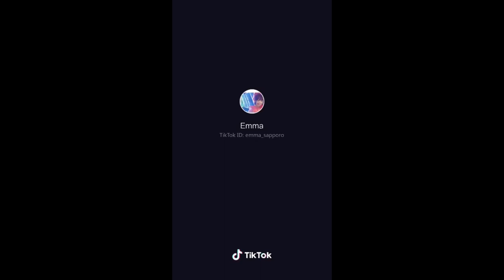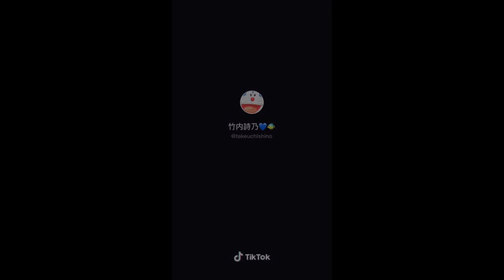tiktok「髪でも切りに行こうぜ」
髪を切った方の数名の方は「ヘアドネーションをしました」とコメントしてました。
なので「ヘアドネーション」を調べました。

まず、歴史なんですが、アメリカで1997年に設立された「locks of love」という団体がしていたボランティア活動が全米に広がったということで紹介に上がってました。
先天性の脱毛症やガン、事故で髪の毛を失った子供達のためにウィッグを作って提供するというものです。

日本でも2009年に団体ができ、活動しますが、最初のウィッグを提供するのに4年！？、、、かかったそうです、、、

提供するために３０センチ以上いるそうです。それ以下は提供を断られるそうです。

あと、髪の状態も条件があるみたいです。
・引っ張ると切れる
・ダメージがひどい
・湿っている、、、(えっ？
などなど。
ヘアーカラーをしている髪の毛はオッケーみたいです。

私の地元のフリーペーパーに載ってたんですが小学生の男の子も参加したという記事見ました。

このtiktokでもそういう活動に興味がでてくれたらいいなと思いました。